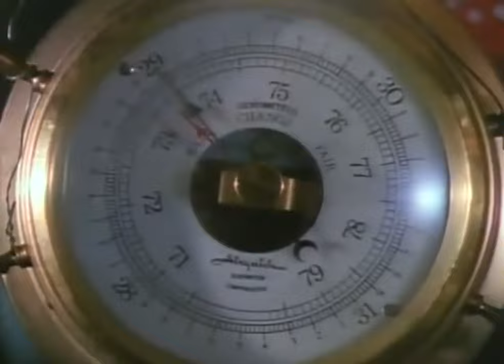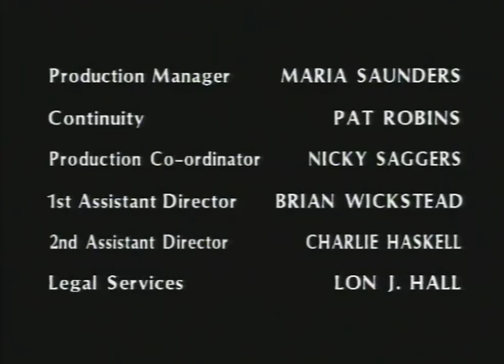The Wind - The Ray Bradbury Theater TV Series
A weather expert (Michael Sarrazin) is tormented by a strange wind.